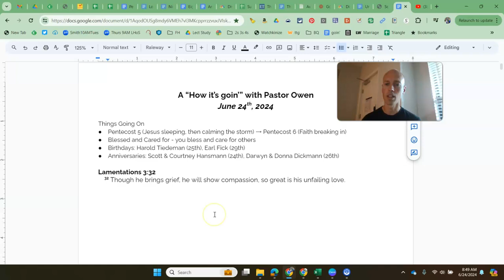June 24, 2024 - How it's goin' with Pastor Owen